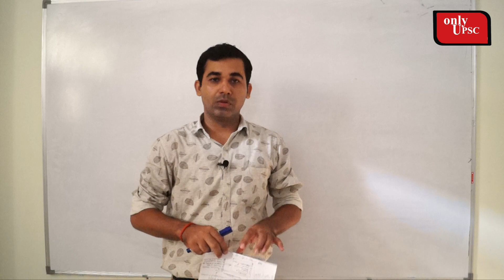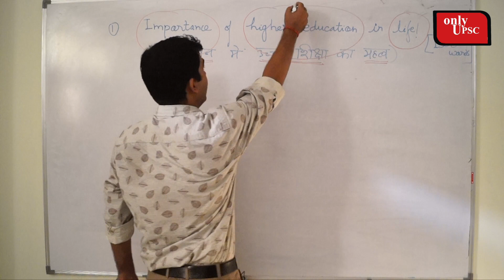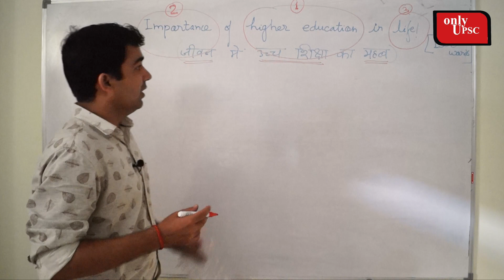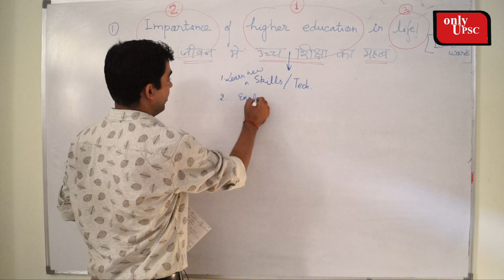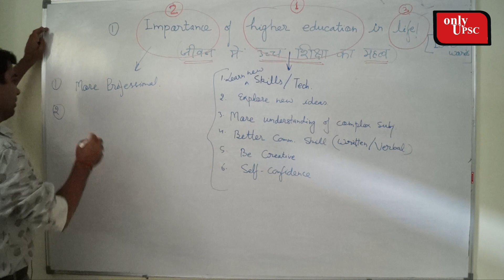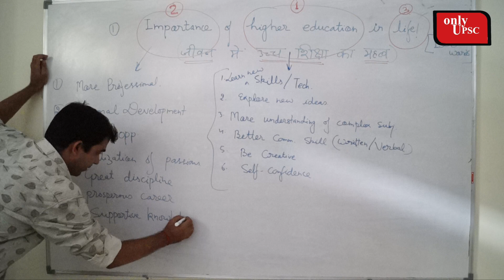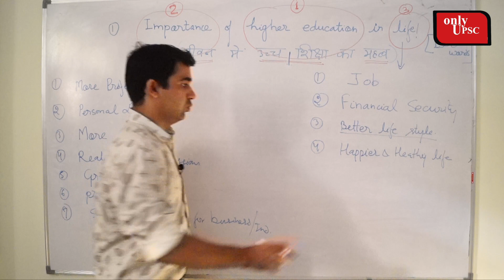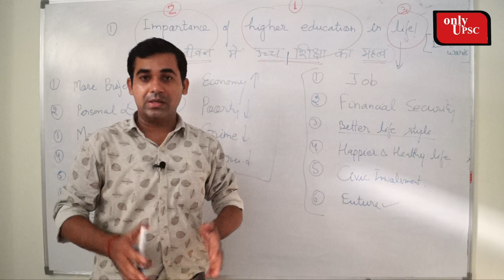UPSC के लिए निबंध कैसे लिखे |How to write Essay | CLASS-1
UPSC के लिए निबंध कैसे लिखे |How to write Essay | ONLY UPSC

About video -

In this video you will find the Lecture related to Essay on the basis of UPSC Syllabus.

Social link -

About channel -